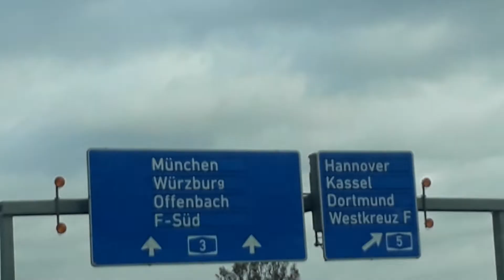Frankfurt havaalanı otobandan geçiyoruz